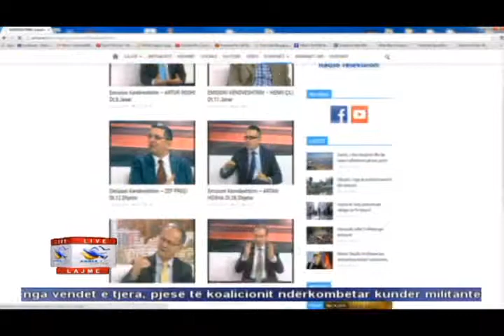03 03 2015 Edicioni i Lajmeve